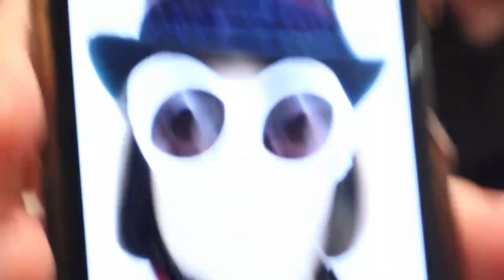Griffin Returns To Talk Dating Life, Being in a Band, Halloween, and More! | Episode #37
Griffin returns to the show to discuss dating life, being in a rock band, Halloween costumes, Willy Wonka, Timothee Chalamet, Sushi, Hunger Games, Panda Express, Johnny Depp, creative dinners, vampire parties, Hollywood,  Cesar Millan, and more! Enjoy!

Dating life – 1:15
Being in a rock band – 3:30
Halloween costumes – 5:45
Willy Wonka – 7:20
Timothee Chalamet – 8:50
Sushi – 10:25
Hunger Games – 12:00
Panda Express – 13:40
Johnny Depp – 15:00
Creative dinners – 17:10
Vampire party – 19:35
Cesar Millan – 22:00